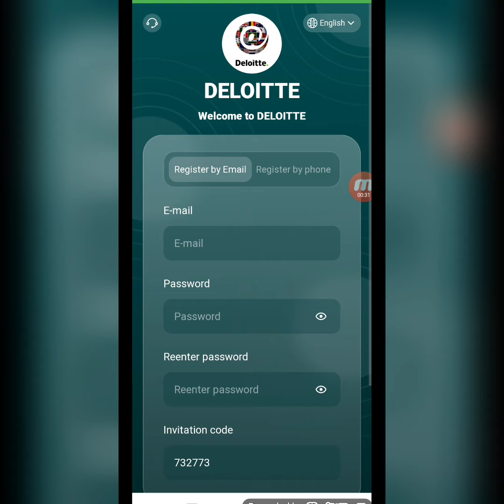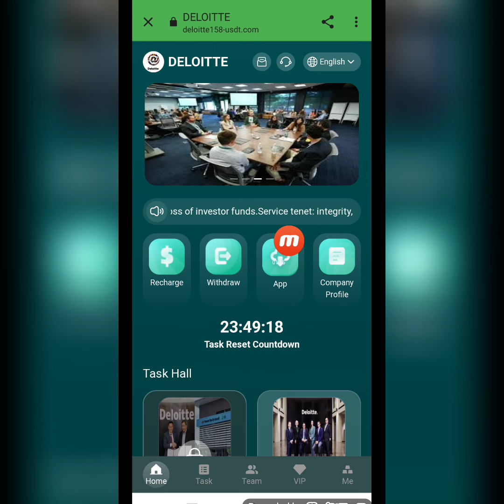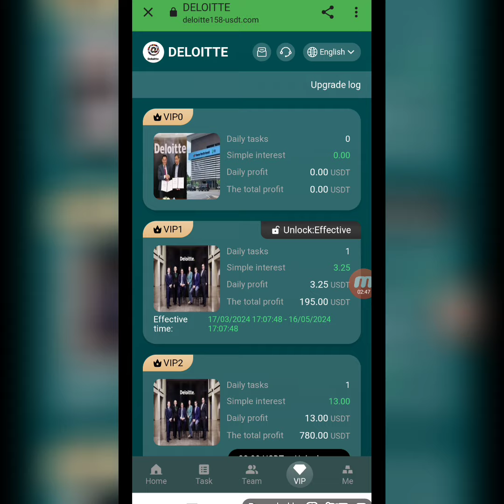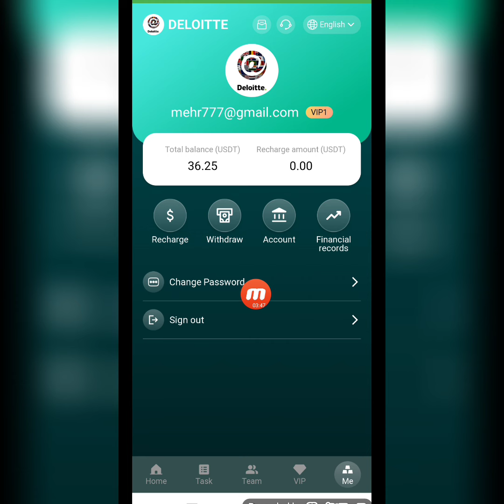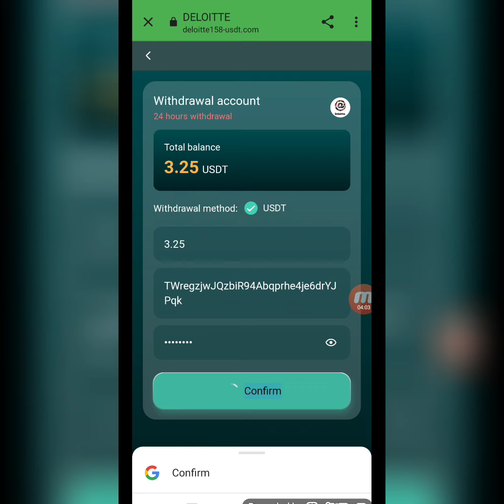💥Welcome to DELOITTE.🪙 New earning mining website 2024💥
Welcome to DELOITTE. We solemnly promise that this platform will be effective for a long time and will never be closed!
Funds are monitored and managed by Wells Fargo to avoid loss of investor funds.
Service tenet: integrity, safety, long-term, legal.
Register and get 20 USDT for free. You can only withdraw coins once a day. There is no time limit. It will arrive within 3 minutes. The withdrawal fee is 0. The minimum withdrawal amount is 3 USDT. There is no upper limit.
Online time: March 17, 2024 at 20:00 Singapore time.
Invite member rewards:
Invite 5 people to become VIP1, reward: VIP1
Invite 5 people to become VIP2, reward: VIP2
Invite 3 people to become VIP3, reward: VIP3
Product benefits: Different levels have different benefits. Contract is 60 days. You can get the same day’s income from your investment, and the principal will be repaid upon maturity!
The deposit amount of VIP1 is 13USDT, and the daily income is 3.25USDT.
The VIP2 recharge amount is 63USDT, and the daily income is 13USDT.
The recharge amount of VIP3 is 163USDT, and the daily income is 33USDT.
The recharge amount of VIP4 is 363USDT, and the daily income is 75USDT.
The recharge amount of VIP5 is 663USDT, and the daily income is 142USDT.
VIP6 recharge amount is 1033USDT, daily income is 225USDT.
The recharge amount of VIP7 is 2033USDT, and the daily income is 462USDT.
The deposit amount of VIP8 is 3333USDT, and the daily income is 775USDT.
The recharge amount of VIP9 is 5333USDT, and the daily income is 1333USDT.
The recharge amount of VIP10 is 9333USDT, and the daily income is 2666USDT.
Third-level subordinates enjoy recharge rebates.
For example:
Level A 12% rebate, deposit 1000 USDT to get 120 USDT
Level B 2% rebate, deposit 1000 USDT to get 20 USDT
For example: if you deposit 800 USDT within 24 hours, you will be rewarded 18 USDT.
For example: if you deposit 1,500 USDT within 24 hours, you will be rewarded 58 USDT.
For example: if you deposit 3500 USDT within 24 hours, you will be rewarded 128 USDT.
For example: if you deposit 7,000 USDT within 24 hours, you will be rewarded 388 USDT.
For example: if you deposit 15,000 USDT within 24 hours, you will be rewarded 888 USDT.
For example: if you deposit 50,000 USDT within 24 hours, you will be rewarded 5,888 USDT.
Note: If you meet the conditions, please contact customer service within 24 hours to claim your prize. Once a billing cycle expires, it will be considered invalid and your team will need to recalculate and register within 24 hours.